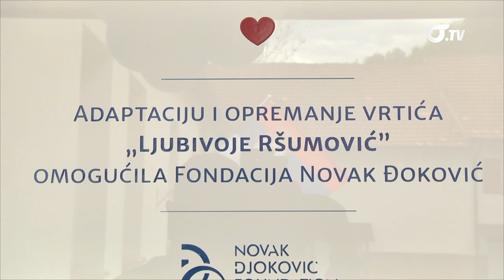Novak i Jelena Đoković otvorili vrtić u Ljubišu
Zlatiborsko selo Ljubiš dobilo je prvi vrtić. Rekonstrukciju je finansirala Fondacija "Novak Đoković", a otvaranju je prisustvovao naš najbolji teniser koji je dan posle odigranog finala turnira u Rimu došao na Zlatibor.